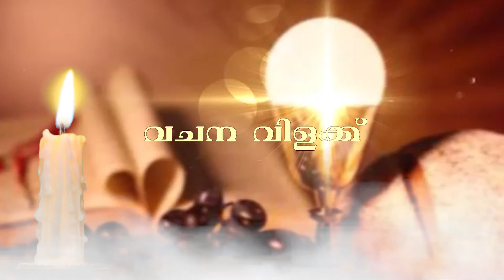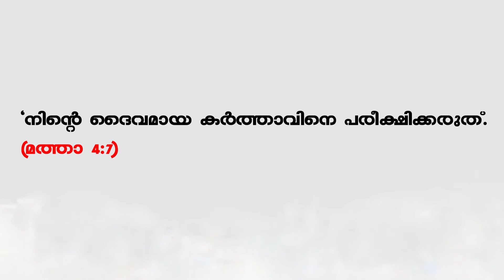"നിന്റെ ദൈവമായ കർത്താവിനെ പരീക്ഷിക്കരുത്." (മത്താ 4:7) ഫാ. വിജിൽ ജോർജ്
"നിന്റെ ദൈവമായ കർത്താവിനെ പരീക്ഷിക്കരുത്." (മത്താ 4:7)
 ഫാ. വിജിൽ ജോർജ്